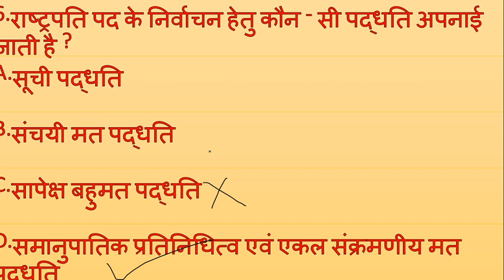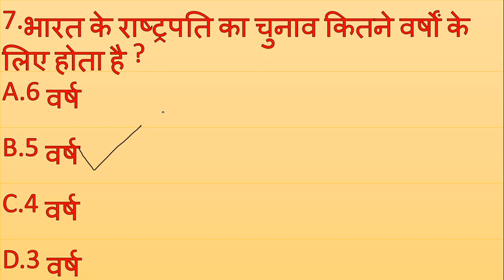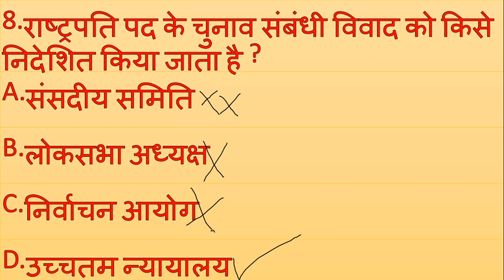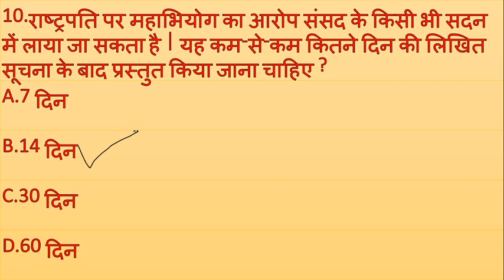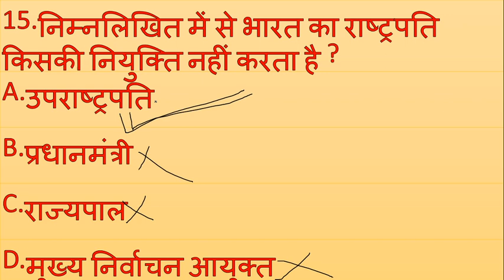President of India IndianPolity for SSCCGL CPO CHSL MTS Railway Group_d RRBNTPC Part 1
MAKE MY SSC
प्रेसिडेंट ऑफ इंडिया
इस वीडियो में हम भारत के राष्ट्रपति से जुड़े हुए ssc previous year questions करेंगे